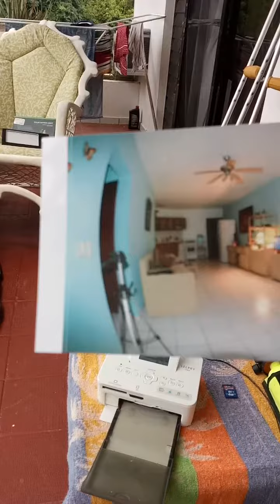photo printer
photo printer for sale. $50